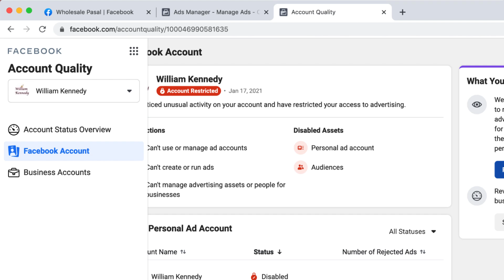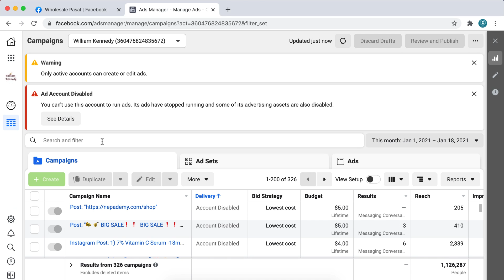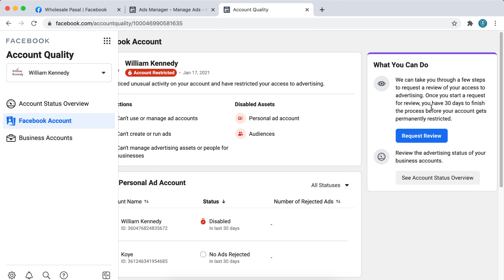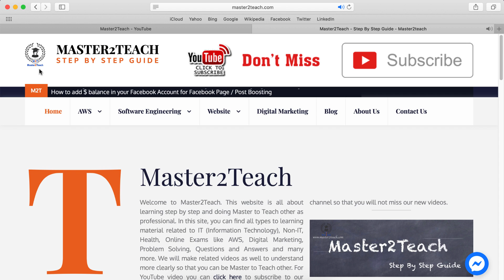How to Enable Facebook Ads Account - Reactivate Ads Account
How to fix disable ads account in Facebook.
Social media marketing is one of the most effective and reliable marketing platforms  in these days. Facebook is one of the most popular and used for marketing to grow business. Facebook may disable the ads account at any time for verification purposes. Facebook disable the ads account due to many possible reasons like insufficient balance in the account, trying Facebook policy violence ads, unusual activities, etc.
In this video tutorial, I will show you how to process account verification and re-activate the disabled ads account.
Let’s see how you would know that your ads account is disable by Facebook first.
Open Facebook and from pages’ option, open your Facebook page.

The post-boost option, the option is disabled. It’s showing Boost Unavailable. Your advertising access is restricted.

Let’s move to a solution. In the new tab open the ads manager.
Facebook.com/adsmanager
Warning -  only active accounts can create or edit ads
Click on See Details.
Status is Disable.

Navigate to the What you can do section and click - see restrictions.
The account is Restricted.

We can take you through a few steps to request a review of your access to advertising. Once you start a request for review, you have 30 days to finish the process before your account gets permanently restricted.

Make sure to process verification before 30 days of the account disable other wise accounts will permanently restrict.

Starting Process to Request a review.
Continue.

To help us check that this account belongs to you, we need a photo of your official ID. This could be a driving license, passport, or other types of official identification.  If there are any issues, we’ll send you an email.

Upload your id and continue.
Review Requested.

Thank you for completing the identity confirmation process. We’re always looking out for the security of our community, so while we’re reviewing your information, you won’t be able to advertise.

 In this way, you can process the identity verification to verify your identity and enable your ads account. Make sure to process before 30 days of ads disable.

I hope this helps you, if you have any questions or comments please make sure to leave a comment in the comment section below. Thank you very much for watching. Check us out for more in IT tutorial and Guide on the website master2teach.com and we’ll see you again soon bye.